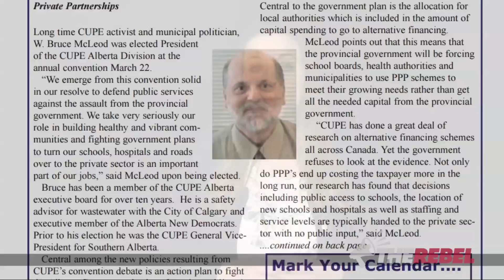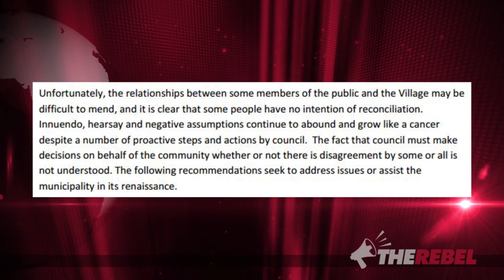Alberta NDP’s Acme municipal review compares citizen concerns to “growing cancer”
Holly Nicholas provides a follow up report to her Acme Town Council story in which disgruntled residents attempted to have Municipal Affairs MLA Danielle Larivee look into several instances of alleged corruption. Unfortunately, many residents feel that the Notley NDP ties to union bosses interfered with an honest review.  Watch Holly's report to see how Acme stands as a microcosm of the kind of political corruption that leaves many citizens feeling helpless against the political class at all levels of government. MORE

"The People's Republic of Alberta": Tell Notley and her NDP how you feel with this t-shirt and hat design
ONLY from TheRebel.media store!